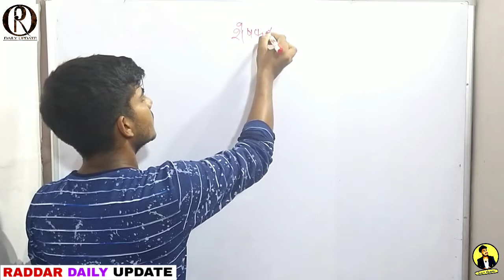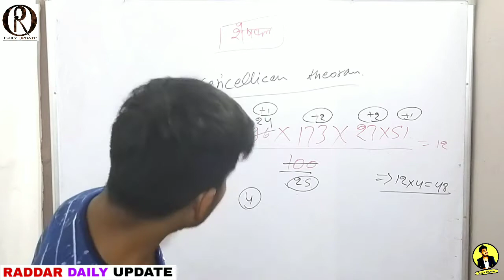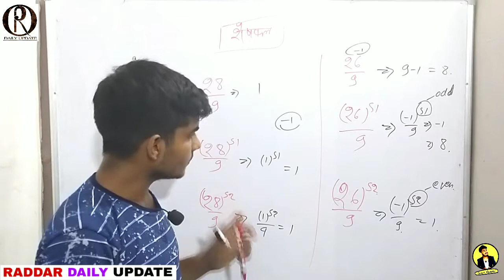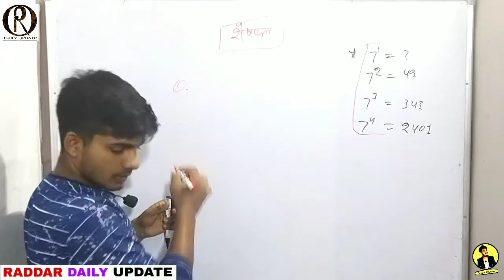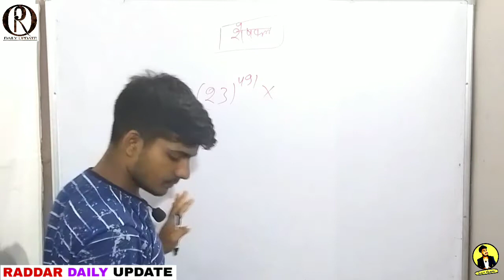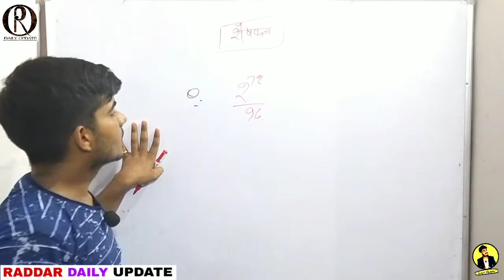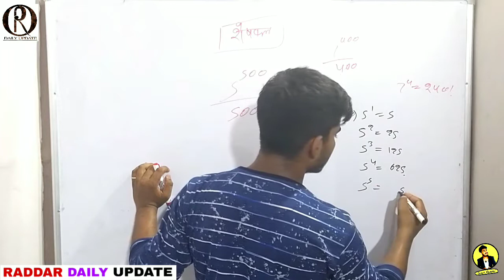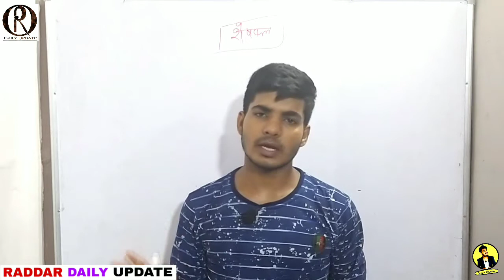Number System | Reminder ( शेषफल )| Mathematics spl batch. | RADDAR DAILY UPDATE | SUMIT RADDAR SIR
…. learning in simple way with shortly…….
धन्यवाद.